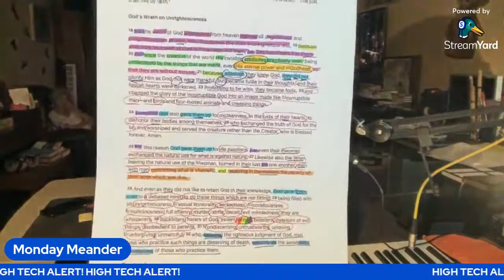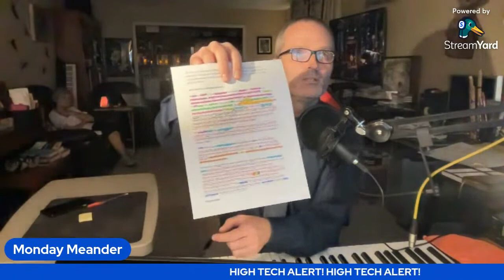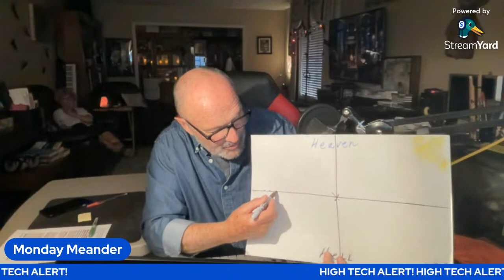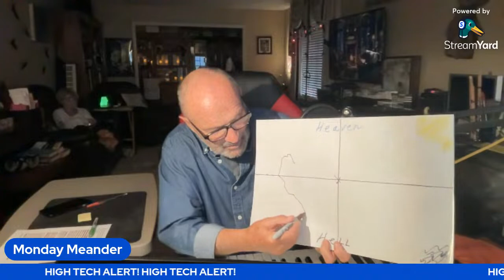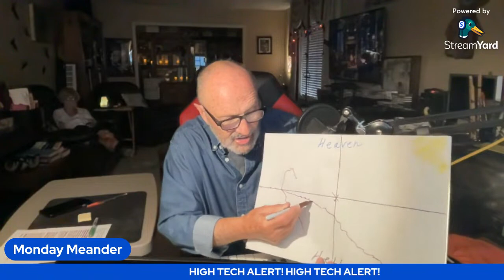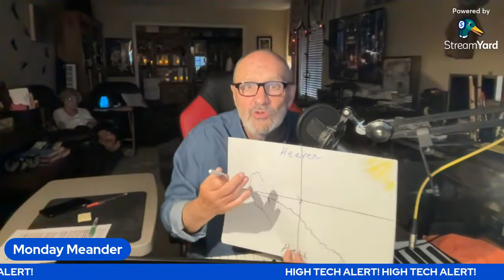Monday Meander 7-17-23 (Final Edit)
Join Tommy, Jt, and Mini-mom every Monday night for a half hour to Meander through the Scriptures!